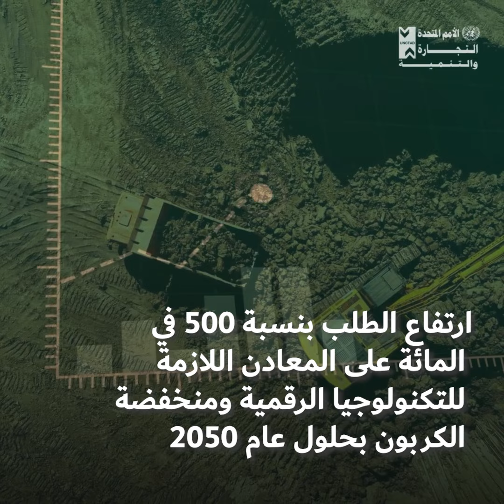تقرير الاقتصاد الرقمي لعام 2024 | الأمم المتحدة التجارة والتنمية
يسلط تقرير الاقتصاد الرقمي 2024 الضوء على الأثر البيئي المتزايد للاقتصاد الرقمي

يدفع التحوُّل الرقمي النمو العالمي ولكن بتكاليف بيئية باهظة

قطاع تكنولوجيا المعلومات والاتصالات: + 3,2 في المائة من انبعاثات الغازات الدفيئة العالمية

ارتفاع استهلاك الطاقة والمياه وتزايد النفايات الإلكترونية

تضاعف استهلاك الكهرباء لدى 13 مشغلاً رئيسياً لمراكز البيانات

الذكاء الاصطناعي يؤدي إلى زيادة استهلاك المياه والكهرباء

+30 في المائة في النفايات الإلكترونية، 10,5 مليون طن سنويا، من 2010 إلى 2022

تتحمل البلدان النامية حصة كبيرة من التأثير البيئي

لا تستفيد هذه البلدان بشكل عادل من الاقتصاد الرقمي

يمكن تغيير هذا.

ارتفاع الطلب بنسبة 500 في المائة على المعادن اللازمة للتكنولوجيا الرقمية ومنخفضة الكربون بحلول عام 2050

ينبغي على البلدان النامية استغلال فرص سلاسل القيمة الرقمية

الأمم المتحدة للتجارة والتنمية تدعو إلى الانتقال إلى اقتصاد رقمي دائري

تُوفر إعادة استخدام وتدوير واستعادة المواد الرقمية فرصًا اقتصادية

من الضروري الاستثمار في الطاقة المتجددة والتكنولوجيا الموفرة للطاقة

التعاون الدولي ضروري لتعزيز الفرص الرقمية للبلدان النامية

دمج السياسات الرقمية والبيئية لتحقيق النمو المستدام